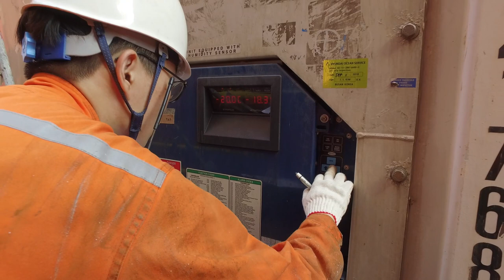HMM - The Neptune Declaration on Seafarer Wellbeing and Crew Change 2021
HMM joins to the Neptune Declaration on Seafarer Wellbeing and Crew Change. At this moment, many seafarers have been working on board ships around the world to maintain global trade even if they are exposed to the COVID-19. Not only HMM but also more than 300 companies and organisations have been aware that we have a responsibility to protect seafarers' safety. The Neptune Declaration states four main actions:
➊ Recognising seafarers as "key workers" and giving them priority access to COVID-19 vaccines;
➋ Establishing and implementing gold-standard health protocols based on existing best practices;
➌ Increasing collaboration between ship operators and charterers to facilitate crew changes;
➍ Ensuring airline connectivity between key maritime hubs for seafarers.